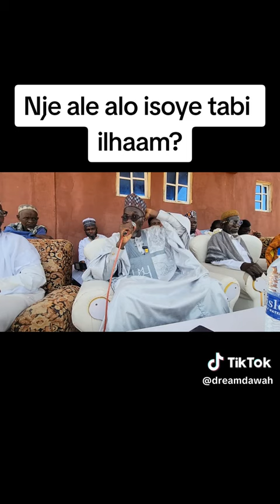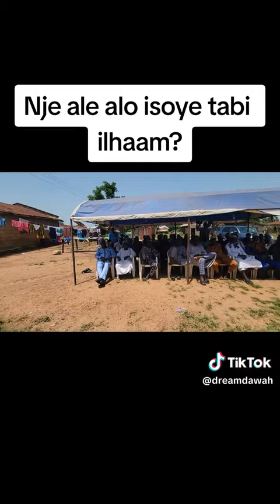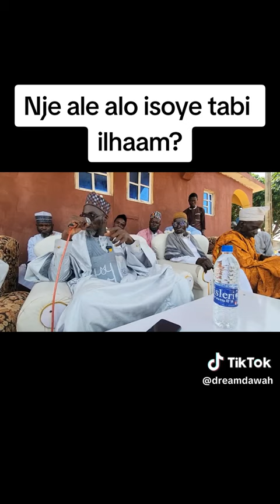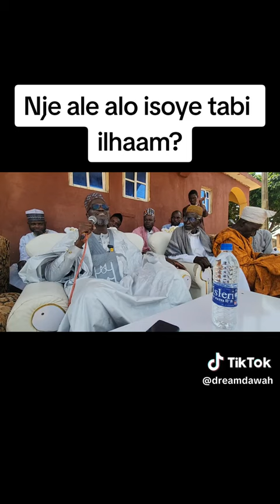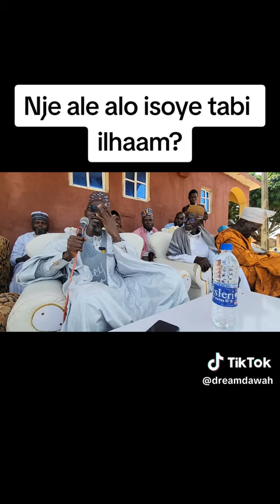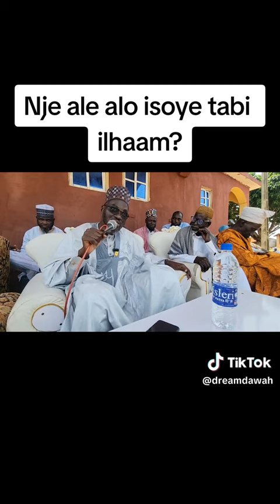NJE ALE LO ISOYE TABI ILHAAM? | PROF ALARO